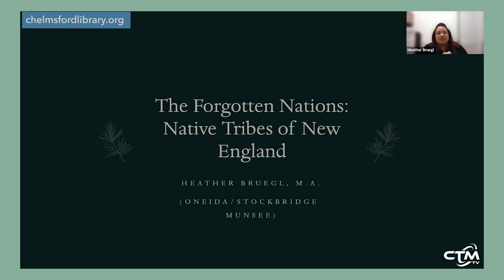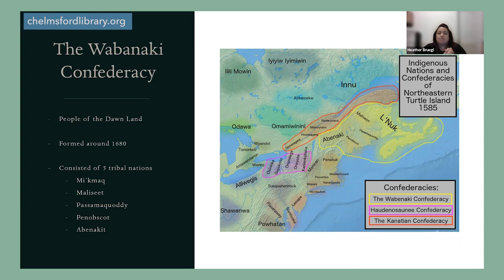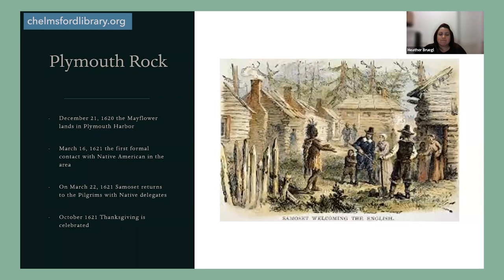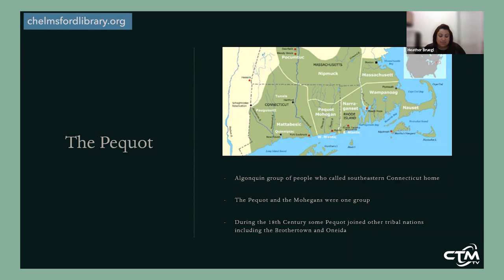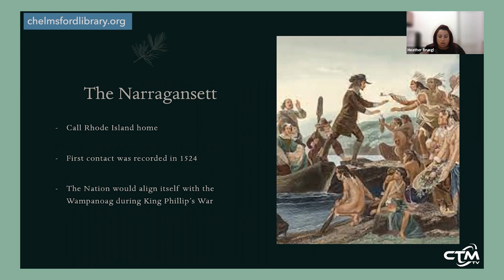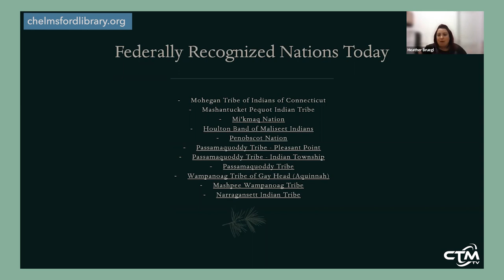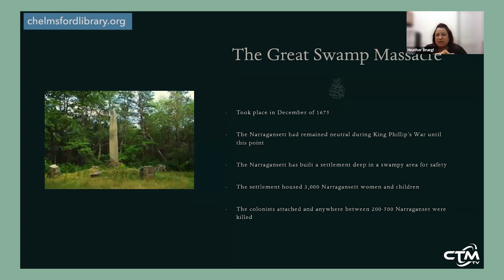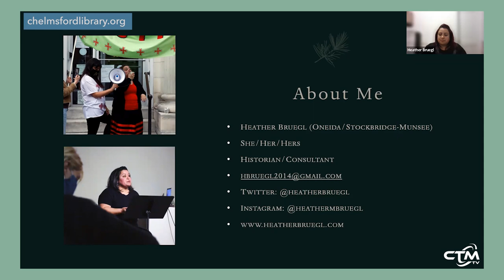Library Hour: Forgotten Nations, Native Tribes of New England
Robert Hayes from Tewksbury Library hosts Heather Bruegel's presentation of Forgotten Nations: Native Tribes of New England. This talk was originally given on October 13, 2022.